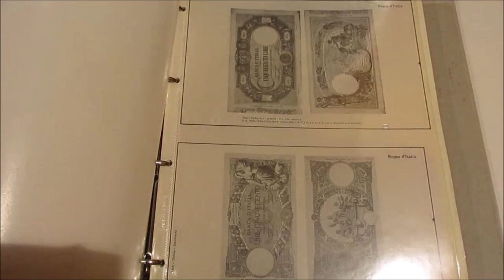Asta 46 - Lotto 195 - Cartamoneta - Banca d'Italia dal 1893 al 2000. Album per banconote.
Cartamoneta - Banca d'Italia dal 1893 al 2000. Album per la collezione di banconote, con illustrazioni e fogli dedicati. Ed. Mara - Torino. Ben conservato.